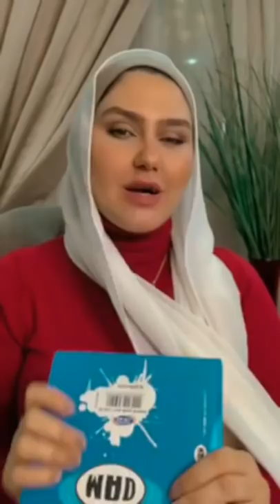أسئلة و أجوبة عني || أنا عذرائية؟ فتحت القناة تحدي ؟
:-برجاء عمل اشتراك في قناة رشا مراد في الرابط الاسفل و تفعيل الجرس :-

لمتابعة قناة اختي في الدايت و النظام الصحي المناسب :-

انا بحبكم في الله جدا و بعتبر القناة بيتي التاني بس المفتوح على العالم كله و بتمنى و بدعي ربنا  تكونوا استفدتم من الفيديو و طلعتوا منه بمعلومة أو درس مستفاد... و بكون سعيده جدا  لما بلاقي ناس بتابعني في العالم كله  :)

ربنا يفرحكم زي ما بتفرحوني بتعليقاتكم و اشتراكم في قناتي 💚💚

وشير لأصحابكم طبعا لو عجبكم موضوع الحلقة وشايفين انهم هيستفيدوا منها ان شاء الله ...

ايه رأيكم في الحلقة .. تعليقكم ورأيكم عن موضوع الحلقة بكل صراحة  يهمني جدا ؟ انا مهتمة جدا اعرف رأيكم و تعليقكم تحت في التعليقات :)

معلومات عن القناة:

فيديوهات تحفيزية ازاي تكون أفضل و تظبط علاقاتك مع من تحب و نصايح في العلاقات العاطفية والارتباط والحب و
علم الأبراج و الفلك و كمان كل اللي هتحتاج تعرفه عن علم الطاقة و التخاطر و قانون الجذب ...